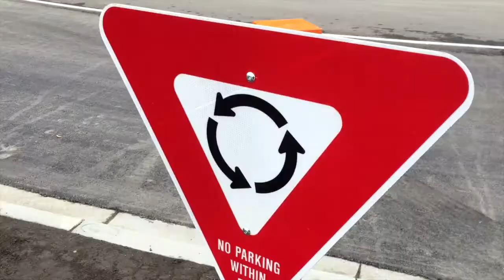Flanders Avenue Interchange finally ready for traffic